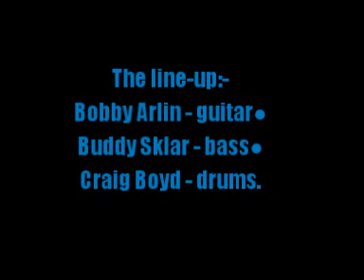The Hook:-'Homes'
From the album:-'Will Grab You' (1968)